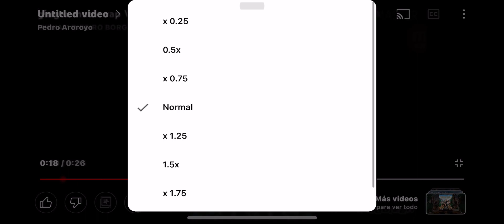Ginger Music Rap V2 Effects Speed 1.75X